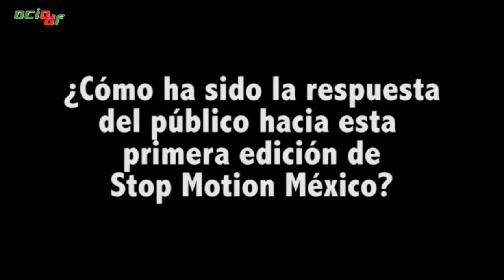Mónica Rodríguez / Stop Motion México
Tuvimos la oportunidad de platicar con Mónica Rodríguez directora de Stop Motion México, quien nos contó todo a cerca de la primera edición del Festival